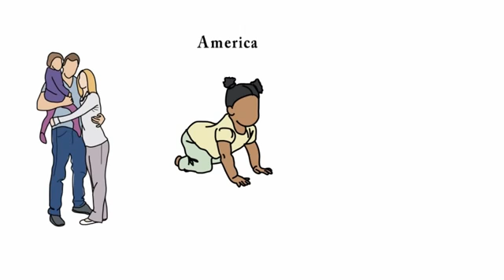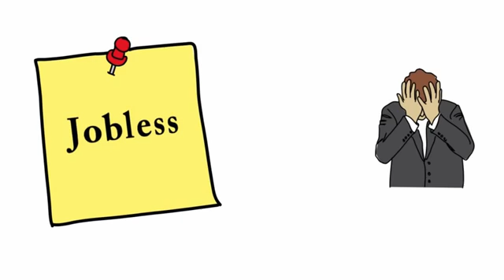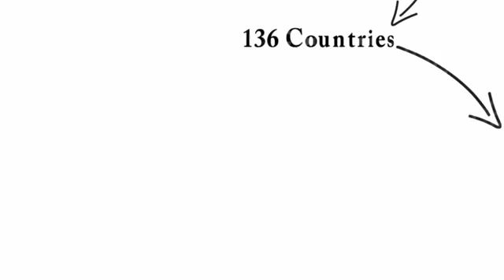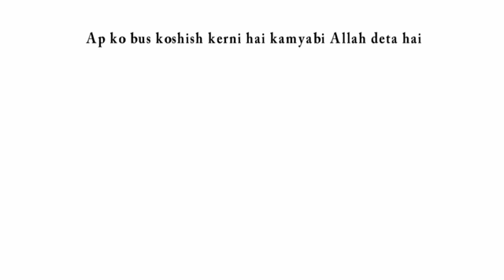Life skills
Zindagi main agr kuch big krna hai to ye video dekho